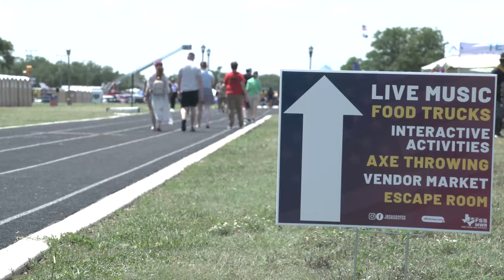Military Families Unite! Experience Joint Base San Antonio-Fort Sam Houston Open House!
Joint Base San Antonio-Fort Sam Houston's Open House celebrates, our service members and gives the, San Antonio community, the opportunity to learn about the installation, its mission and the military services.

JBSA Open House B-Roll
SAN ANTONIO, TX, UNITED STATES
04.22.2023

 The base is open to the public from 12:00 to 9:30, April 22nd, 2023. (U.S. Air Force video by Alexander Zolton Goad)

Film Credits: Video by Alexander Goad
502nd Air Base Wing Public Affairs